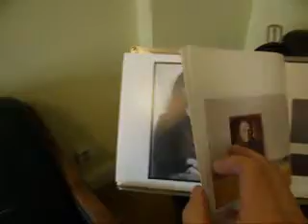Lichtgeschwindigkeit 611 LEIDENSCHAFTLICHE MEISTERSCHAFT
Lichtgeschwindigkeit 611 LEIDENSCHAFTLICHE MEISTERSCHAFT und Kommentar aus Sicht der IT-Soziologie zur Medienlage von dem Künstlergelehrten Dr. Dietmar Moews - live und ungeschnitten - muss auch immer die Werte der Primaten berücksichtigen:im asz Alphons Silbermann Zentrum, am Freitag, 28. Oktober 2010, BILD Berlin/Brandenburg, BBC.co.uk, focus.de, CCC.de, bild.de, Piratenpartei Deutschland.de, heise.de, DLF.
Piratenthema hier: LEIDENSCHAFTLICHE MEISTERSCHAFT in der Malerei werden mit dem Superlativ der Einzigartigkeit belohnt und sind mit vollkommener Inspiration und Anstrengung , also Ehrgeiz und Hingabe, zu bezahlen. Wer dazu nicht ausreichend Talent und Kraft hat, wird wenig erreichen, immerhin aber Kennerschaft und Respekt vor der Spitzenleistung.
Dietmar Moews meint: Anfang der 1970er Jahre entdeckte ich meine Vorliebe für Georges de La Tour, den auch mein Freund und Lehrer in Hannover, der Maler Egon Neubauer (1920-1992), sehr schätzte, indem er oft sagte: Die Wahrsagerin des Georges de La Tour ist „Reiner Jugendstil"; das signalisierte Superlativ. La Tours Genie besteht in dem gegenständlichen Prinzip, Figuren zeichnerisch, als Silhouette wie als Räumlichkeit, bereits so vollkommen zu erfassen und als Teil der Bildkomposition zu bestimmen, dass die Binnenmalerei hauptsächlich der Farbstimmung und der Lichtregie gewidmet werden kann, ansonsten sparsam sein darf. Georges de La Tour ist der größte Komponist der klassischen Figurendarstellung, Gegenstandseinbindung, Ornament und der Episode und Vorbild der Meisterkunst: Alles welassen, was man weglassen kann. Der lothrigischen/pariser peintre fameux Georges de La Tour, geboren im Jahr 1593 in Vic nahe Metz, dessen Kernzeit unter den Beunruhigungen des europäischen Dreißigjährigen Kriegs (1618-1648) stand. De La Tour erlebte Pest- und Pockenepedemien und starb im Jahre 1643 selbst an einer Seuche. Im Jahr 1975 malte ich meine ersten Studien und kopierte Georges de La Tour, reiste in sämtliche Museen, die solche Raritäten besitzen, in Besancon, Epinal, Nantes, Nancy, Frick-Collection Ney New York, Louvre Paris. Zuerst war es das Helldunkel mit dem Kerzenlicht „Joseph mit dem Jesusknaben", dann das Spitzenbild „Drehleierspieler" als Bild im Bild (200cm/300cm), dann, im Jahre 1980, begann ich drei Originalrepliken, des „Joseph", „Hiob, der Gefangene (mit Frau: Job et sa femme) sowie „Drehleierspieler", alle in Öl auf Leinwand und in der Originalgröße.
Nach inzwischen 30 Jahren sind die Repliken noch nicht fertiggemalt. In Hannover, in München, Magdeburg, Leipzig, Dresden, Springe und jetzt in Berlin habe ich an den Georges de La Tour Repliken gearbeitet. Georges dela Tours hat mutmaßlich, wie fast alle Maler seiner Zeit, Italien besucht und dort Meisterwerke des großen Caravaggio (geb. 1573), der im Anschluss des Deutsch-Römers Adam Elsheimer den großen Wurf malte, kennengelernt. De La Tour zählt, wie die Brüder Le Nain, Rembrandt, Vermeer, Honthorst, Terbruggen, Ribera, Zurbaran, Gentileschi, Saraceni, Caracciolo, zu den Caravaggisten, den Helldunkelmalern (Chiaroscuro) in naturnaher Figürlichkeit. Der große alte Lombarde Tizian sagte auf die Frage: Vormalen oder gleich Fertigmalen? Fertigmalen! Neunzig mal! Jedenfalls ist die unglaubliche Qualität der Alten Meister nicht allein ihre Geschicklichkeit verdankt. Ein erhebliches technisches, technologisches und überhaupt handwerkliches Wissen, dazu erheblich Geduld und Fleiß, sind die tausend kleinen Malereischritte (90 mal Fertigmalen!), die die faszinierenden Ergebnisse an den Oberflächen ermöglichten. Es ist nicht, wie der deutsche Jungmaler Norbert Bisky vergangene Woche im DLF-Radio sagen durfte, wenn ein Strich gar nicht gelingt ist es möglich, dass ich die Malfläche mit dem Cutter zerstören muss. Bisky bezeugt damit seine Kunstauffassung, die sich dem Impetus des Zufalls mehr verschrieben hat als der Meisterschaft. Dass dafür viel Geld bezahlt wird, ist der heutigen Kunstorganisation durch das Finanzamt geschuldet, eine behördliche Abschreibungskunst, die verwaltungsmäßig verbucht wird und mehr Symbol des Geldes ist als der sinnlichen Anschauung und Wertschätzung zu entspringen. Staatskunst vergibt keine Meisterschaftsmaßstäbe, sondern erhöht durch breite Mehrheitsentscheidungen des Mittelmaßes und der sich selbst als „hochkarätig" ansprechenden Funktionären in Beiräten und Ankaufjurys.
Der leistungsorientierte Meisterschafts-Maßstab muss vom Staat als Kunst geduldet werden. Der Berufsmaler kann nicht vom Markt gedrängt werden, nur weil seine Ertragslage nicht der Fiskalwelt oder den Sozialversicherungen gefällt. Es wird für eine wünschenswerte Selbstbezeugung einer Kulturgesellschaft angesehen, innerhalb eines staatlich geöffneten Kunstbegriffs auch Hochleistungsmalerei staatlich durch Ankauf und Auftrag zu bezeugen.